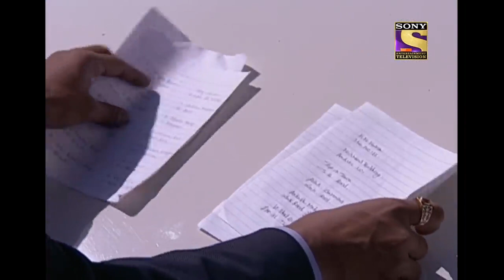किसका पीछा करते-करते ACP पहुँचे London? | CID | Mission Mumbai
ACP Pradyuman keeps flying between London & Mumbai, due to his son's evil deeds. ACP Pradyuman is in search of Nakul, who is planning something big that will affect lots of lives. Can the CID team decode what his pans are? Or will it be too late? Also, how will ACP Pradyuman face his son? Watch Now!